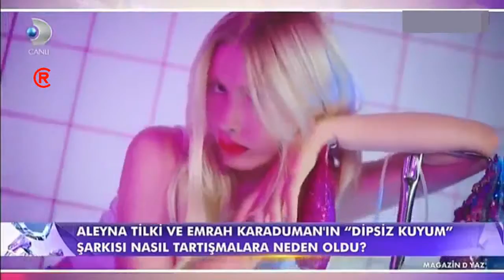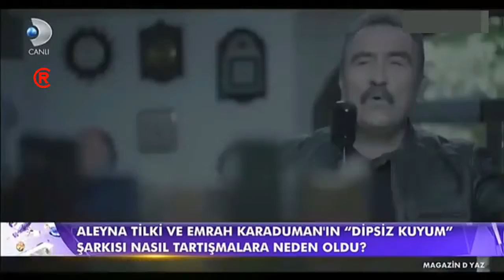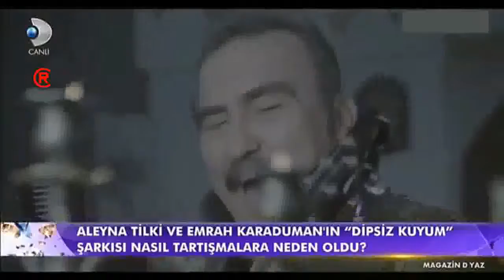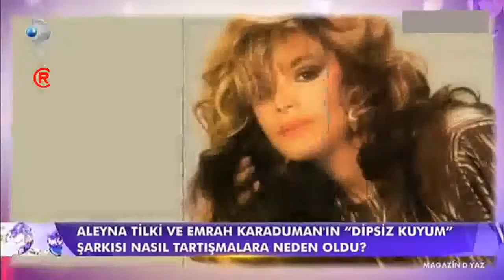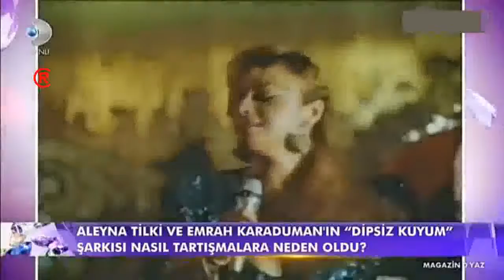Dipsiz Kuyum Şarkısının Alıntı Olduğuna Dair İddialara Aleyna Tilki'den Cevap!